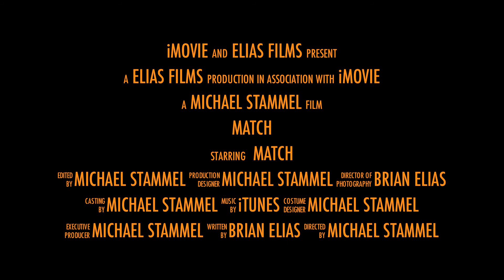Match Trailer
Match - 2010. Trailer 1